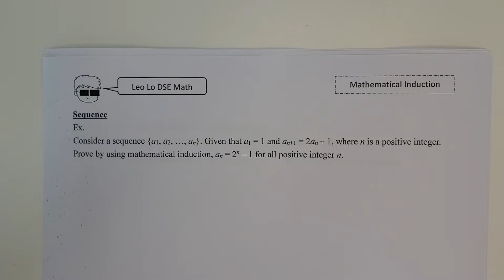M2 Note Mathematical Induction Note Part 4